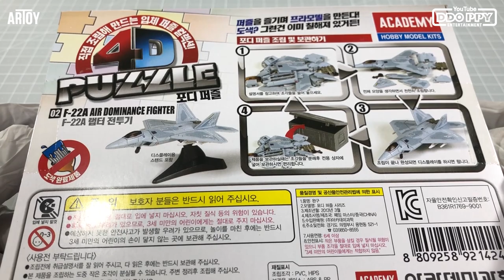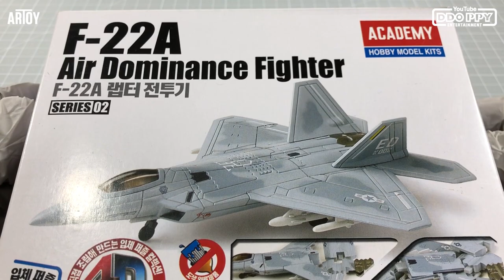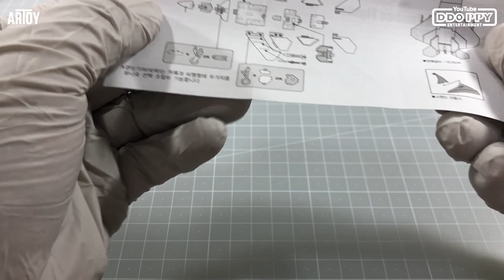How to Build F-22A Raptor | ARTOY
😃 Very Easy! How to build ACADEMY F22-A Raptor Air Dominance Fighter
ACADEMY 4D-Puzzle Series No.S80148 / Pieces:37

It is straightforward to assemble the parts.
This product is a finished product that does not require a separate painting.
Small pieces may be lost during the assembly of this product. Assemble after cleaning.
This product may be removed when it is damaged or dropped after it is finished, but it is not a product defect.
WARNING: CHOKING HAZARD-Toy contains small parts. Not for children under 3 years.

🔨 Hobby Supplies
It is a blog that can be translated into languages around the world.
Click the 'Translate' button at the top left and select a language.

🔨 Model Kit Tools
NT Cutter A-400GR
TAMIYA Extra Thin Cement
TAMIYA Panel Line Accent Color - Black
TAMIYA Enamel Paint Thinner X-20
Plastic Empty Bottle / Cotton Swab / Kitchen Towel

🎬 Video Equipment
SONY RX100 MK6 / iPhone XS / Manfrotto CarboNone 443
Adobe Media Encoder / Adobe Premiere Pro / Adobe Photoshop / Adobe Illustrator